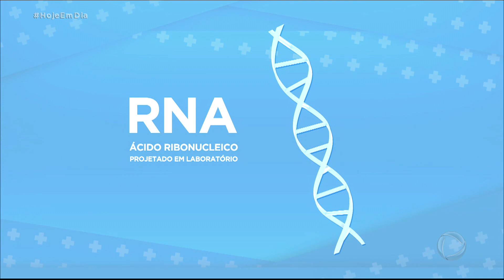Tire suas dúvidas sobre o coronavírus no quadro Você e o Doutor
Em sua participação desta quarta-feira no Hoje em Dia, médico Antonio Sproesser fala sobre uso de máscaras, distanciamento social e tempo de infecção de uma pessoa contaminada, entre outros assuntos.